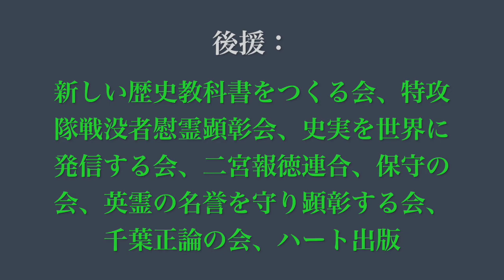【基調講演 西村眞悟元衆院議員「日本軍将兵・斯く戦えり」】靖国神社昇殿参拝と義烈空挺隊の慰霊・顕彰の集い ② 主催:「空の神兵」顕彰会 2021:5:24 靖国会館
講演の概要：
友人の森基（もりもとき）氏がFacebookに詳細かつ簡潔な説明記事を投稿されていますので、その下記説明をお借りしました。

　　　　　　記
◆②の基調講演をされた西村眞悟先生の
迫力あるお話は、満員の聴衆の心に一語一句深く突き刺さり響き渡る素晴らしい講演でした。
開戦時の『戦わざるも亡国、戦うも亡国。しかしながら戦わざる亡国は永遠の亡国となるだろうが、戦っての亡国(敗戦)は、きっと日本が再起できるであろう！』という指導者の言葉を紹介され、ダンケルク30万人が窮地に陥った時に英国国内ではナチスとの融和策も取り沙汰されたが、チャーチルは断固戦い抜くと宣言したことに触れられた。
◉『日本国憲法は誰が書いたのか？アメリカ製の憲法の下で一言一句たりとも改正することなく、生きている日本とは何なのか？それで再起できたと英霊に言えるのか⁉︎』
50年前の11／25に憲法改正を身を挺して訴えた三島由紀夫の自決後の新聞に、ある著名な作家は、この崇高な義挙に対して、吉田松陰と共に日本民族の精神病理学の対象となるうると宣うたのだ。
戦後押し付けられた憲法の下でのみ日本を考えそしてそれが日本だと認識しているから、そんなバカな言論が出てくるのだ！
そんな浅はかな日本人がいる一方、ケルト系スコットランド人だったCWニコル氏は、素晴らしい縄文文化を築いた日本と日本人が好きで日本に帰化した。
彼は『縄文土器を作ったあの縄文人は何処にいるのか？あなた方日本人の血の中に脈々と生きている！』と情けなくなった現代日本人を鼓舞してくれた。
◉古代ローマ帝国末期の政治学者哲学者のキケロの言葉と教育勅語の内容がほぼ同じことを言っている。
つまり人類の精神史の中で、同じように根源的なことについて言及してるのだ。
◉古代ローマは多神教だった‼︎
知られていないが、日本と同じように古代ローマは多神教であり、なんと夫婦喧嘩の神様までいたのだ。
ところがキリスト教を国教化してから、おかしくなり滅んでしまった。
一神教の彼らは、図書館はじめ様々な施設を破壊し尽くしたのだ。その後1500年間も欧州と新大陸のアメリカがキリスト教文明国家として君臨してきた。
そんな極悪非道なキリスト教国家に敢然と立ち上がり戦った国が我が日本なのだ。どちらの国が普遍的精神に基づいているのか？キリスト教国家は偽善に満ち溢れている。
✴︎処女が何故妊娠して子供を産めるのか？スタートのこの話からしてキリスト教はおかしい‼︎
今のキリスト教は、イエスキリストの教えではなく、弟子のパウロがユダヤ教の選民思想などを巧みに取り込んで師の教えを変えてしまっていると教えていただきました。
◉レビストロースとポールクローデルという二人のフランス人を紹介して、彼らは日本人が持つ精神の気高さや神話の世界が現在まで連綿と続いていることへ絶賛しているのだ。
『日本人は常に独創的だった。西洋人には神話と歴史の間に大きくポッカリと深淵が横たわっている』『天皇は権力でなく自然として存在している』武力でその地位を守っているのではない‼︎これは世界の常識では考えられないこと。
◉東京裁判のウェッブ裁判長は、この裁判の本質つまり偽善に満ちたリンチ裁判であることを知っていた。
山形の酒田での石原莞爾との面談した時の様子を話された。
石原曰く『何処まで裁くのか？満洲事変は私がやった。何故戦犯としないのか？
遡るのならば、日本に開国を迫ったペリーを連れてこい！裁かれるべきは原子爆弾の投下命令を出したトルーマンではないか⁉︎』
またウェッブから『東條英機から左遷されたらしいが、お前がトップだったらこの戦争はどうなっていたか？』と問われた石原は『彼には思想がなかった。自分と入れ替わっていたら、おそらくこの戦争に勝ち、あなた方と立場が逆になっていたことだろう！』
⭕️石原は戦犯で呼ばることはなかった。もしも戦犯にして東京に呼び出せば、裁判そのものが覆されかねないと判断されたからと言われている。裁判の大義そのものがなかった。単なる復讐を裁判劇に仕立て上げただけのものだから。
(⭕️は、森の注釈コメントです)
◉日本とは何か？
キリスト教国家に征服されなかった唯一の国が日本であり、彼らからしてみれば脅威そのものであった。
寛容な日本人はキリスト教を受け入れるが、宣教師フロイスなどに対して言いなりになるのではなく、教義のおかしさやった矛盾をつき、文明部分を取り入れることに専念した。
◉日露戦争、大東亜戦争は一連の戦争と見るべし！
ロシア人兵士は乃木大将は悪魔で兵士は悪霊だと信じるほどだった。
ペリリュー島や硫黄島、沖縄はじめ日本軍兵士と戦ったアメリカ人兵士はロシア人と同様に思っただろう。世界の民族の中で、日本人だけが笑って死ねる民族なのだ。
【勇者の微笑み】という資料に元寇
文永の役の対馬守護代宗助国の奮闘玉砕を見た敵の総大将の言葉『いろんな国敵と戦ってきたが、微笑みながら突撃してくる恐ろしい敵と戦ったのは初めてだ！』
◉動物記で有名なシートン
『あなたはレッドマンのことを書け｡貧しいものへの労りを忘れるなよ！勇気を忘れてはならない｡逃げてはなりません！』と言われアメリカインディアンについて研究したエピソードも紹介された。
◉我々は何をなすべきなのか？
今、世界は行き詰まりを見せている。人類における普遍的な精神の復興、精神性のルネッサンスを目指さねばならない‼︎
・安倍政権最大の功績として4／28の主権回復を祝う会に天皇陛下をお招きしたことをあげられ、これは何を意味するか？今までずっと我が国には主権がなかったことを証明しているのだ。同じ敗戦国ドイツを少しは見倣って、押しつけられた憲法から自由に解放されねばならない。
物欲にまみれた異常な世界を、太古の昔からある普遍的な根源的な価値観を取り戻すルネッサンス運動or尊王攘夷運動と呼べるような運動を日本民族がリードして展開していこうではありませんか‼︎皆さん。と力強く講演を終えられた｡